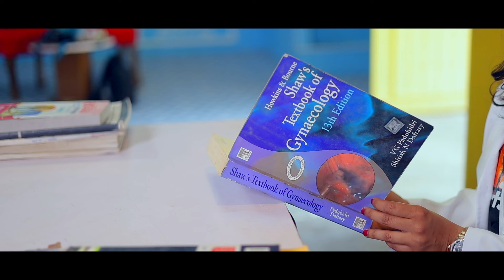Siddharth With Prachi || Pre-Wedding || 2024 || M.K.Studio Production House || Bari(Dholpur) || Raj.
We are most alive when we're in love. Welcome you all to the amazing journey of Beautiful Couple Siddharth With Prachi "
MK Studio Presents...

Pre-Wedding || 2024 || Siddharth With Prachi  || DHOLPUR || M.K.Studio Production House

DOP- Mr. Mazid Khan
Cofounder  - Mr. Moon Muntashir
Team M.K.Studio